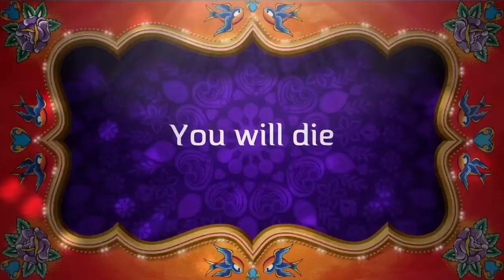“It’s Georgio” the short film teaser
Georgio the famous actor’s life story. With his 3 friends John, Jeffery, and Richard.